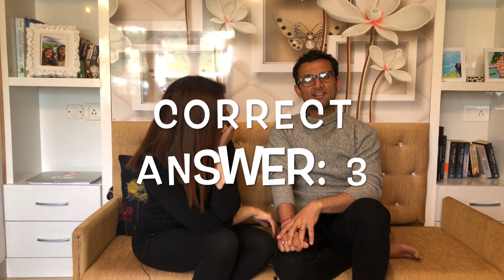INDIANS TAKING QUIZ ABOUT NORWAY | Life in Norway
Hey Friends,
We are Shailja and Arvind Keprate. We are an Indian (Shimla) couple who lives in Norway (Oslo) and gives information about this beautiful country through our Youtube vlogs. The language we use is Hindi and English for our videos. We put our heart and soul into making these YouTube videos and hope you will enjoy watching it as much we enjoy making it. If you have any suggestions or queries please put it in the comment box. We will definitely get back to you.

This is a fun and educational video. We are taking a quiz about Norway. All the questions are prepared by my sister. You can also take this quiz with us and comment on your answers below in the comment section.